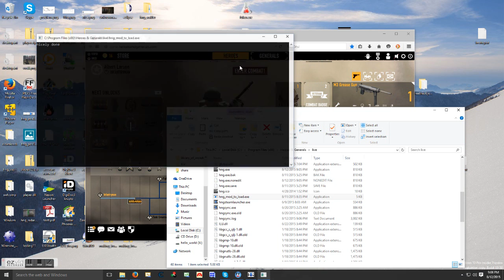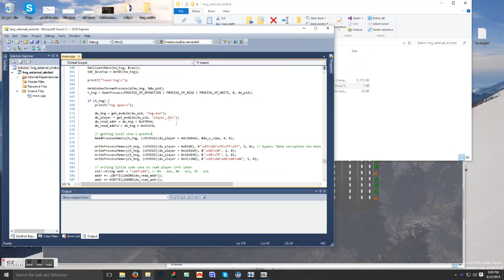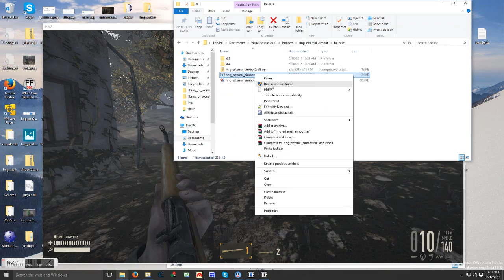loader still works NOT ANY MORE